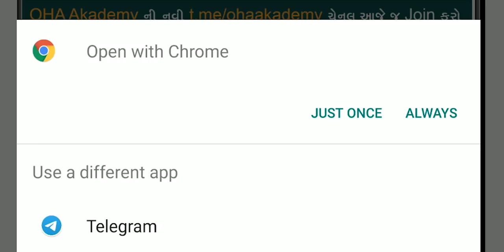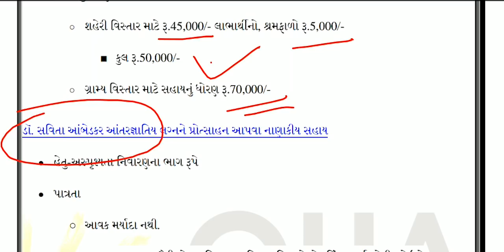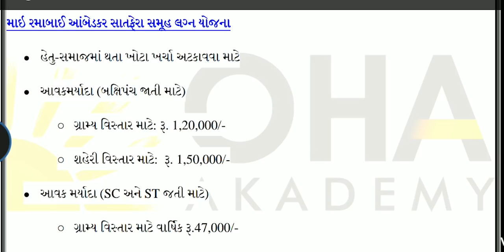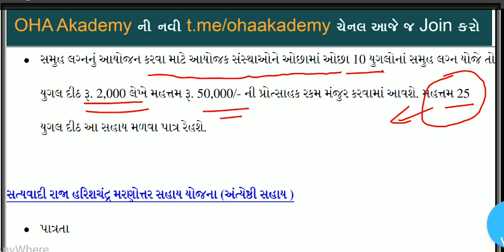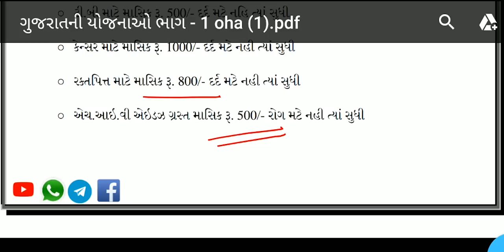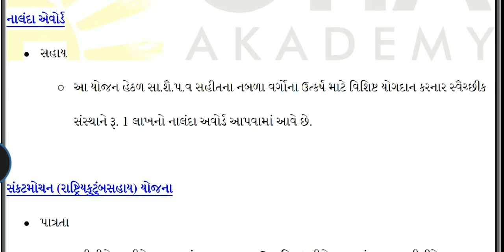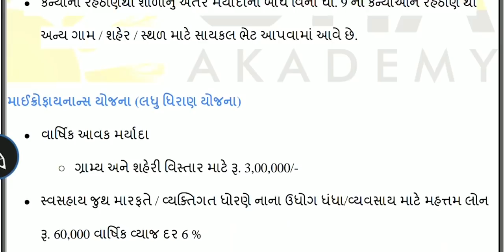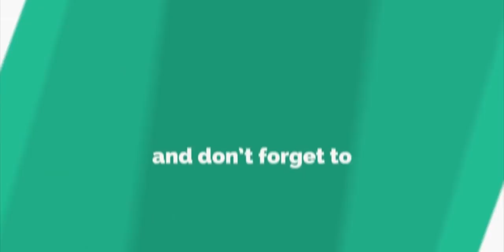ગુજરાત સરકારની યોજનાઓ | L1 | Yojna - Gujarat | OHA Akademy | Clerk | Talati | OA